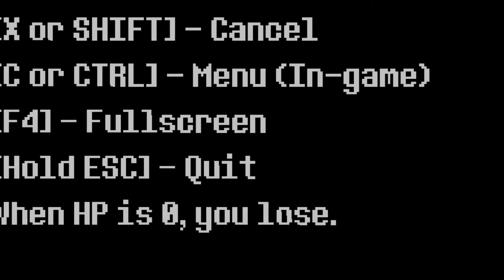UNDERTALE Let's Play - Part 1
Recording a video for the first time! I need to play through UNDERTALE so that's happening first. Will be playing a bit each night. Eventually - post production!

Notes:
Volumes are off. I'm toooo quiet. Game is tooo loud. Not sure how to modify this yet but will figure it out before next video!